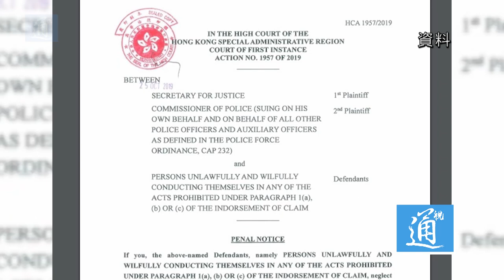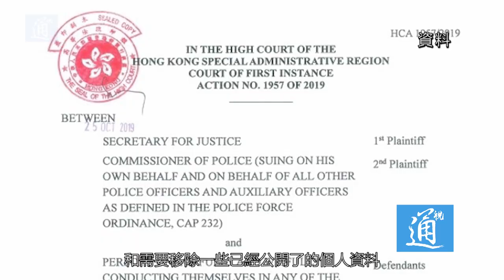香港警方：臨時禁制令禁止披露警員及家屬資料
10月28日，香港警方發言人在記者會上指出，10月27日，再有大批非法示威者在未有警方“不反對通知書”的情況下，在包括油尖旺及深水埗區等九龍多區非法集結并大肆破壞，襲擊警務人員，同時發生最少3宗暴徒襲擊市民的事件。香港警方表示，早前有大批人利用互聯網漏洞，將警員及家屬生活照和資料放上網。6月至今，超過2600名警員被人肉起底，他們受到持續長期的精神折磨，甚至比實際身體傷害更嚴重，因此警隊尋求了法庭協助。香港高等法院已頒布臨時禁制令，禁止公眾披露警員及家屬的個人資料，禁制令可以保護警員及家屬，免受罪犯騷擾。警方發言人表示警隊有責任保護執法人員。